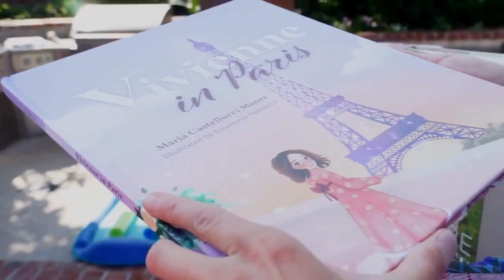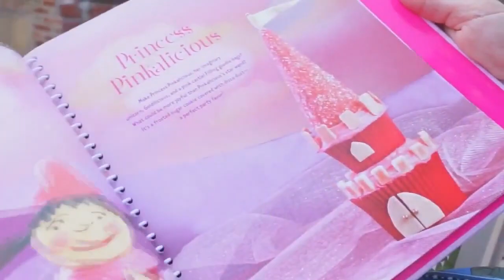Bookends with Katie and Aly - Preventing the Summer Slide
Research shows that two months of reading skills and two and half months of math skills are lost over summer.

By the time a student reaches middle school, they have lost the equivalent of 2 years of learning to summer slide.

This edition of Bookends with Katie and Aly focusing on that summer slide with two books that may keep your little ones entertained and wanting to read during summer break.

Vivienne in Paris by Maria Castellucci Moore follows a young girl on a journey through Paris to find out what makes her tick. She is able to see the sights, smells, and sounds of the city and really learns how to be aware of her surroundings. This book is good for those summer travelers and how to appreciate new places and even old that you may visit.

Sometimes, children just do not want to sit and read so the remedy to that, a cookbook.

Pinkalicious: Cupcake Cookbook by Victoria Kann is one way to get kids into reading.

There are dozens of recipes that will satisfy any sweet tooth.

For adults, twenty minutes a day of reading can help with relaxation and getting back in touch with you.

Ali Landry: Reshape Your Life will not only help to refocus your mindset but also help you align your health, beauty, and all of your core values. For those of you from Acadiana will be able to relate to some of the core values that Landry incorporates in this book.

Share Your Stuff: I'll Go First by Laura Tremaine helps women with communicating with friends and being more open and vulnerable to the questions or responses we should have with our friends.

Judgment is something that we try not to pass, but it happens; this book will help dive deeper into how our words can hurt others and better ways to handle uncomfortable situations.

We want to hear from you! Do you have a question or suggestion on a book that you would like to see featured on Bookends with Katie and Aly just email .

for these reads and more.